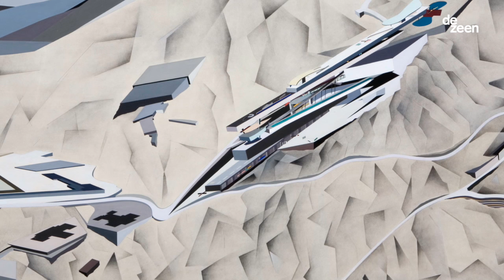Patrick Schumacher interview: On wanting to work with Zaha Hadid | Architecture | Dezeen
In this exclusive movie, Patrik Schumacher reflects on meeting Zaha Hadid for the first time as a student and explains why he was immediately drawn to her work.